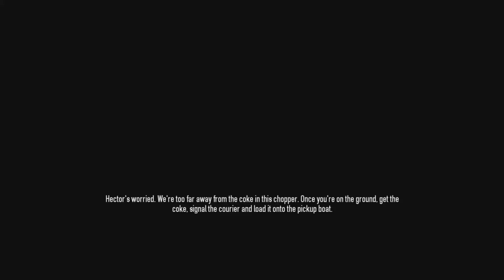Payday 2 Hector: Watchdogs Day 2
This Payday 2 Hector: Watchdogs Day 2

Me and friends (Sirian, WeasleB,  Welshlad & Magpie)  having been going through payday like a storm and I've recorded most of it so expect more to be upload with content like achievements and maps. I unfortunately I don't speak because I haven't figured out way that records my speech with out having to headsets on, but you will hear my friends conversation which can be pretty funny at times, sorry for lack of commentary from my part and I hope you enjoy.

The team from overkill did a fantastic job creating this game I have enjoyed it immensely, Payday 2 maps and environments create awesome atmosphere. The great range of difficulties make it great for beginner and people with awesome skills and knowledge and everybody in-between. The variations of weapons and skills really mixes up the game.